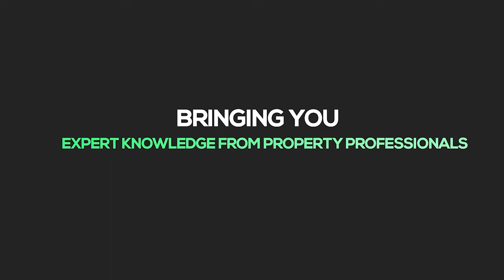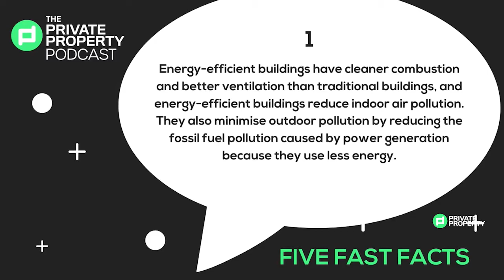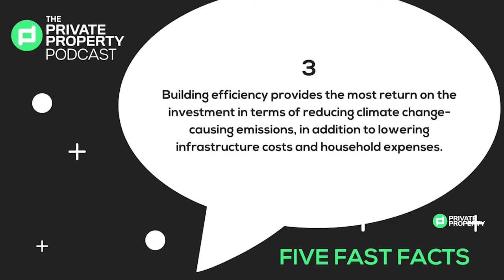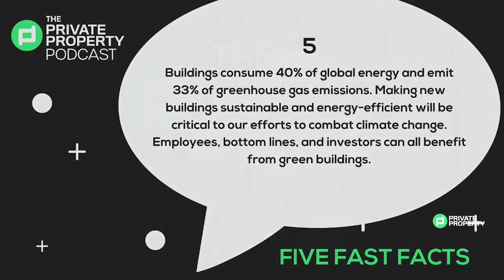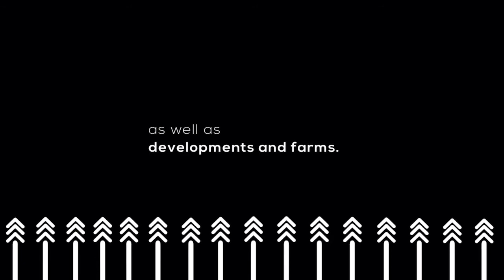Don't have an EPC? You Could Face a R5 million Fine | EP 490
We all know how much strain the national grid is under with the latest round of loadshedding. Being more energy-efficient can help take some of that pressure off and get the lights on more often. This is where getting an EPC for your property comes in. Without an EPC, you could face a R5 million fine or jail time.

Tonight we chat to Frikkie Malan to find out how you can avoid getting slapped with a hefty fine and why an EPC is good for you, your property and the environment.

Host: Tumi Matshediso Guest: Frikkie Malan, Head of Sustainability of Remote Metering Solutions

Private Property aims to change the way South Africans find their next property by making the search easier, simpler, and faster. With new website features and an innovative property app, the search for a home has never been more simple with Private Property.